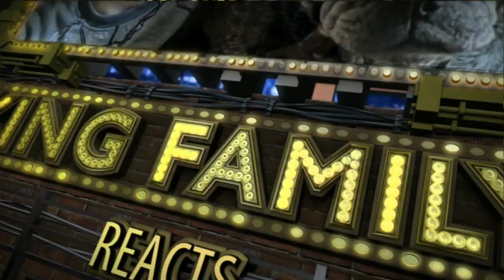BOY BANDS IN 5 MINUTES | VoicePlay A Cappella Medley REACTION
We hope you enjoy our reaction to BOY BANDS IN 5 MINUTES | VoicePlay A Cappella Medley